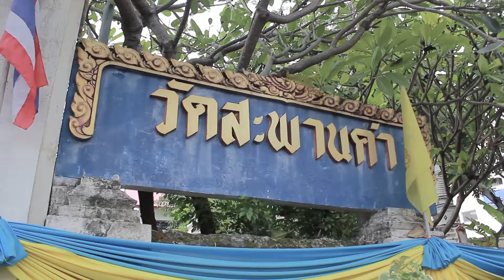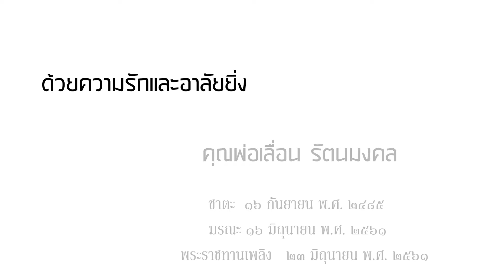คุณพ่อเลื่อน รัตนมงคล สิริอายุ ๗๖ ปี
ชาตะ  ๑๖ กันยายน พ.ศ. ๒๔๘๕
มรณะ ๑๖ มิถุนายน พ.ศ. ๒๕๖๑
พระราชทานเพลิง   ๒๓ มิถุนายน พ.ศ. ๒๕๖๑
สิริอายุ ๗๖ ปี